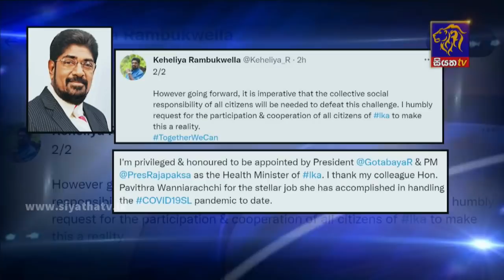Siyatha News | 06.00 AM | 17 – 08 – 2021